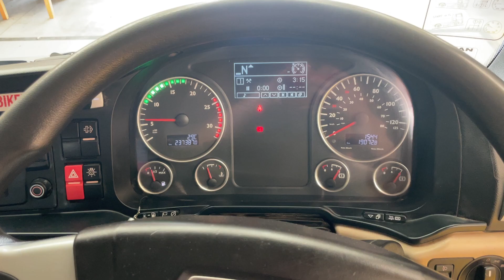New In Stocklist: MAN TGS 26.360, *EURO 6* 6X2 26 TONNE DRAWBAR SPEC BRICK GRAB – 2017 – DG17 WXJ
MAN TGS LX Series Day Cab .
Air Suspended Rear Lift Axle C/w In Cab Control.
24Ft Flatbed Body C/w Wood Panel Flooring, Raised Headboard And Aluminium Dropsides.
Gearbox Driven 2014 HMF 1420 Rear Mounted Crane C/w Remote Controls, Twin Hydraulic Stabiliser Legs And Rotating Brick Grab Attachment.
385/65R 22.5 Wheels And Tyres Fitted To Front Axle.
N/s Chassis Mounted PVCU Storage Locker.
Drawbar Spec Air And Electrical Susie Connections Only (No Coupling).
Cruise Control.
12v Auxiliary Power Socket.
U.L.W: 12,445 Kgs
Front Axle Weight: 9,000 Kgs.
Plated Weight : 26,000 Kgs.
Design Weight : 26,000 Kgs.
Train Weight: 44,000 Kgs.
Wheelbase: 5.1 Mtrs.
Vehicle Length: 11 Mtrs.
Vehicle Width: 2.5 Mtrs.
Vehicle Height: 3.6 Mtrs.
Tested Until End: May 2025
Mileage As Shown: 237,387 Kms.
Digital Tachograph
Registration Number: DG17WXJ